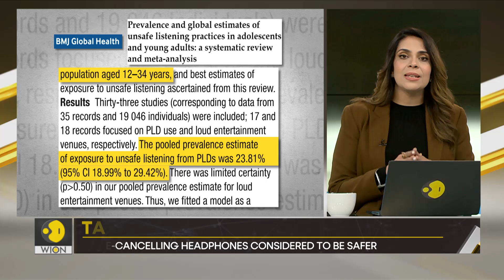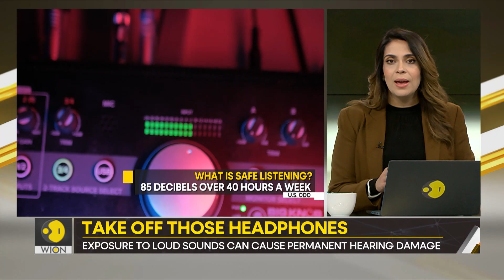Gravitas: Do you listen to loud music? You could be risking hearing loss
A study suggests that more than a billion young adults may be at risk of hearing loss. Any idea why? Because of their use of headphones, earbuds. Priyanka Sharma tells you more